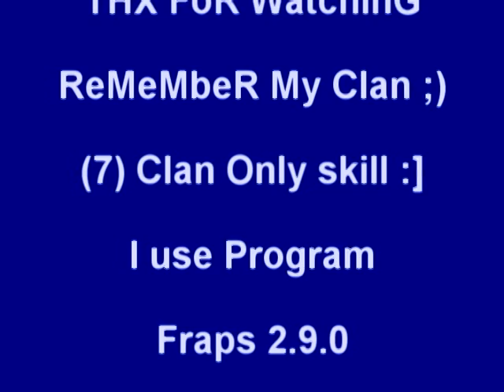Little Skill Far Cry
GROM Clan Skill :)